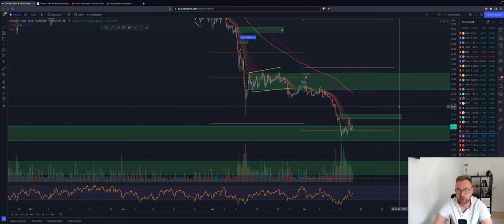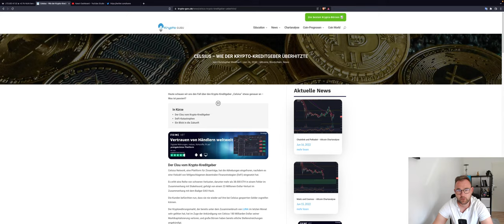🚨BITCOIN ERHOLUNG ZUR 25K?🚨 LONG MÖGLICHKEIT! SPOT KÄUFE ALTS? LTC XRP ADA ETH BCH Chartanalyse News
Timesteps:
00:00 Abo, Kommentar & Like nicht vergessen
00:30 Bitcoin
04:00 Ethereum